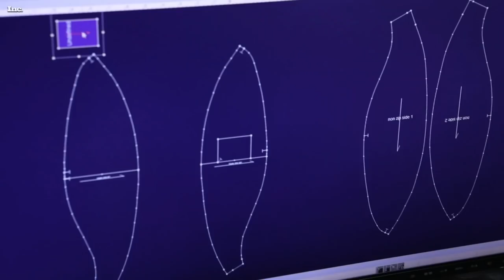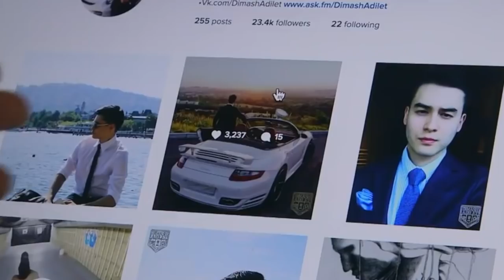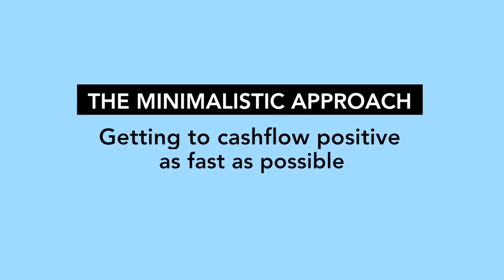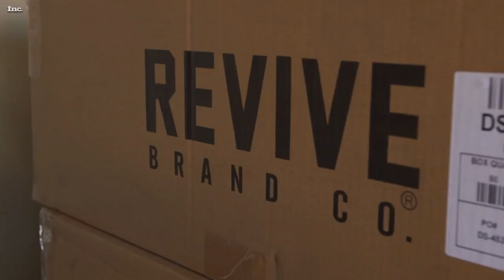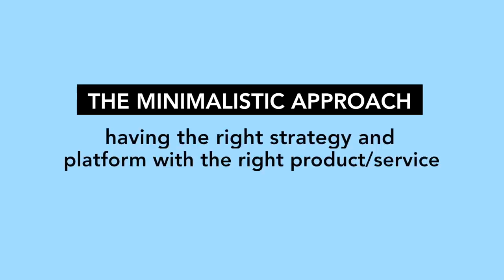A Minimalist Approach To Entrepreneurship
A minimalist approach to entrepreneurship and everyday living is the answer to those pursuing their passions while juggling life's challenges. Simplicity allows for freedom and reduced distractions and in this video we explore how you can apply minimalism to starting your brand and business. Get your Free Blueprint To Starting A Clothing Line

Taking a minimalistic approach to entrepreneurship is not always easy. But applying it to your business and everyday life will allow you to do more with less. It’s not about having the biggest budget, on the contrary it means starting with a very limited budget (bootstrap) and testing your idea before investing your life savings into it. This also means reducing outside distractions so you can start from wherever you are.

Let me know if you think Minimalism and Entrepreneurship is the way of life.

LINKS TO BUSINESS RESOURCES AND INFO.

RESOURCE LINKS

***Bluehost- Web hosting package, 30 Day Money Back Guarantee

***Fiverr- Create Logo Design and Graphics and Marketing Materials

DesignCrowd- Work With Hundreds Of Thousands Of Designers To Create Your Next Project

*** Rocket Lawyer- Create Legal Contracts, Business Partnerships, LLC’s, Corporations and More

*** Amazon- Recommended Startup Items